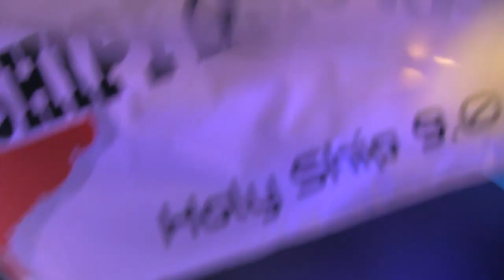OLIVER THEE MIKE B GLEN - A STANDARD WALKABOUT @ HOLY SHIP 9.0 - 1.13.2017